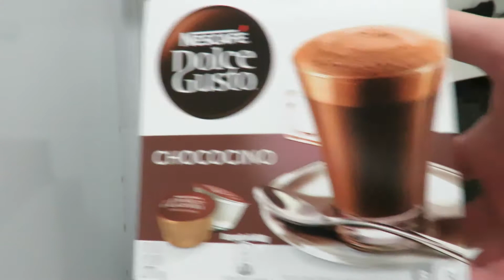Fazendo Preparando Chococino na Dolce Gusto Nescafé- Quantos ML rende - Fazendo um + ou - Light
Cafeteira Dolce Gusto Quantos ML vem no Expresso Cappucino Nescal Chococino Café Au Lait e Caramel
Minha Cafeteira Dolce Gusto Mini me Travou a gaveta e a tampa com Cápsula Original e Reutilizável